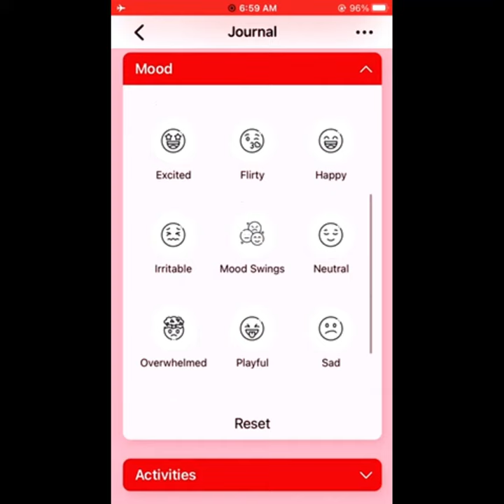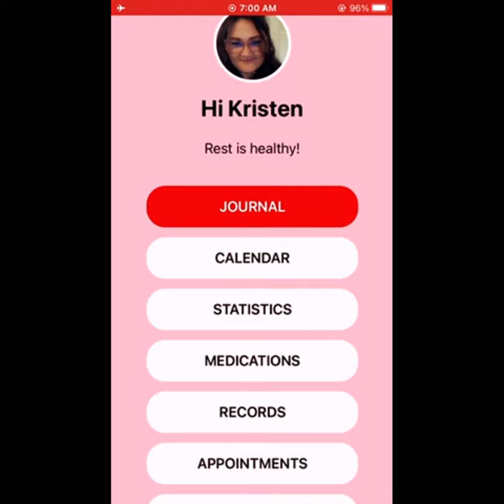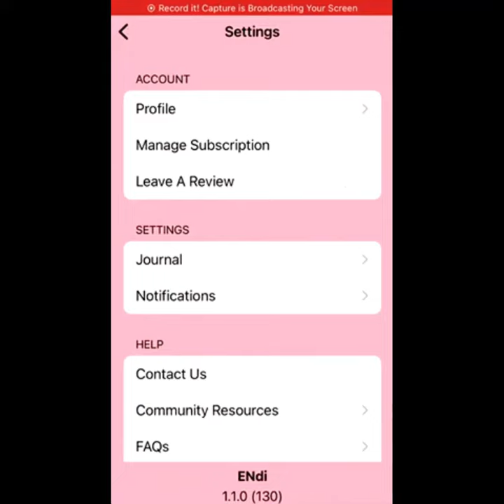ENdi: Your personal Endometriosis tracker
Want a discount? Get the app HERE!

or ask Kristen about the secret Facebook group for more privacy